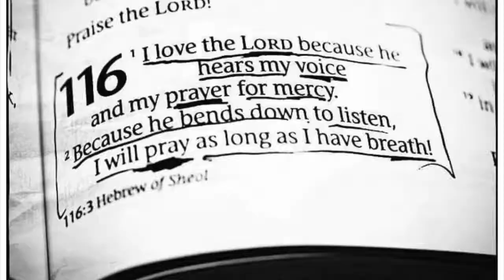ARE YOU RESTING?- Vlog 3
In our day to day busy lives it is so important to REST! Make sure you're evaluating how often you're taking time for yourself!